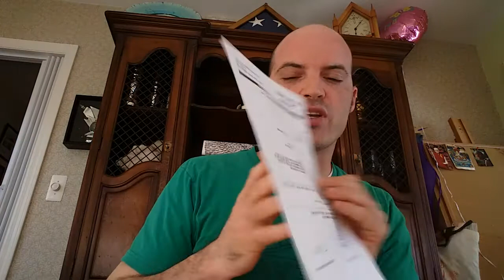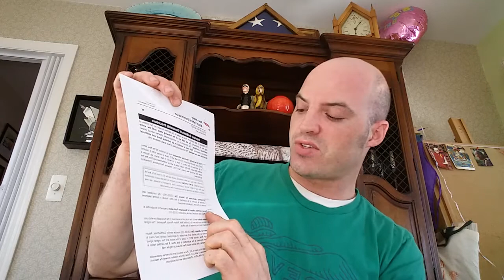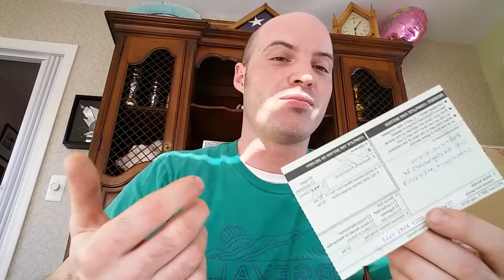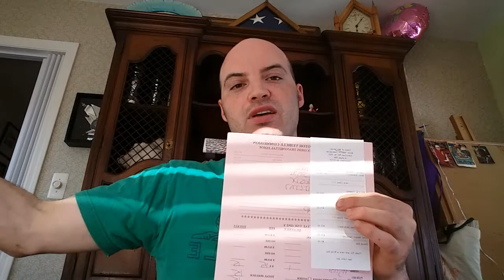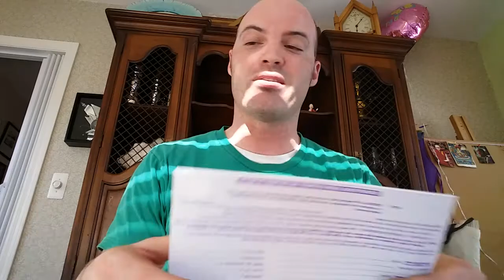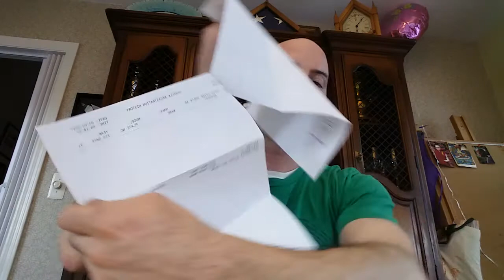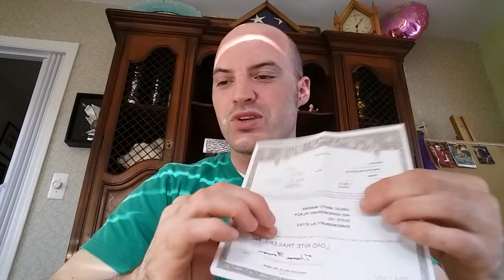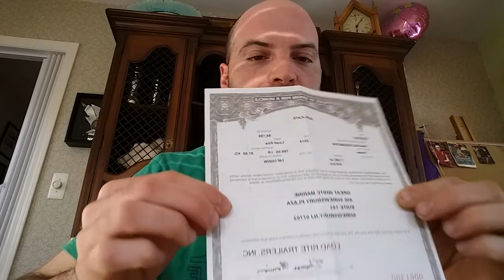Buying a boat and trailer with no title in NJ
I bought a boat and trailer with no title here in New Jersey and this video is about the massive process that could have been a lot worse if I wasn't able to contact the prior owner before the seller and the original trailer dealer. Today I celebrate having real registrations and titles for the boat and trailer. Couldn't find anyone talking about the process in NJ on YouTube so hopefully this serves as a small guide for your adventure in titling with no documentation. Good luck!